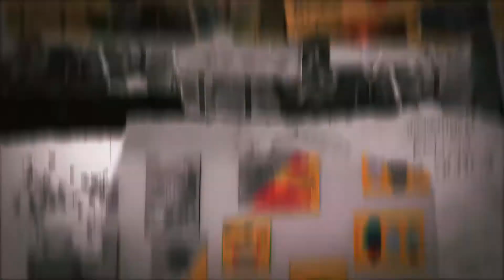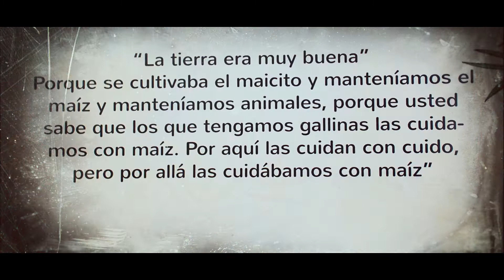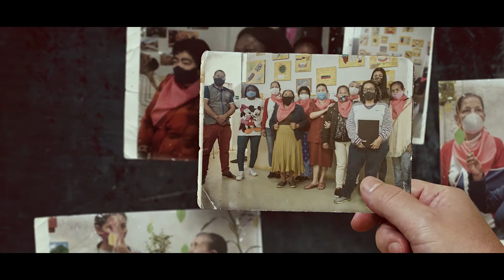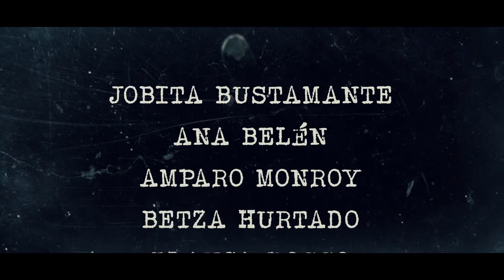Rincón de las Memorias y la Esperanza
¿Dónde reposan las memorias de las víctimas del conflicto armado colombiano? Arrinconadas por el abandono de una sociedad que mira con indiferencia, pero de ese rincón también florecen como retoños que respiran esperanza.
En este rincón, de la Vereda Granizal que limita entre Bello y Medellín, convergen la memoria y la esperanza; un pasado y un futuro movilizados por el presente.
Este espacio se construye a partir de las personas que han participado del grupo Memorias y destierro, un grupo que empezó compartiendo sus dolores y que ha estado transformándose hacia la construcción de paz.
El rincón, una palabra que pareciese ser diminuta, soterrada y oculta, es el mundo de un lugar cargado de magia y de resistencia. ¿Cuándo termina la injusticia y comienza la paz? ¿la palabra utopía seguirá estando en el horizonte?